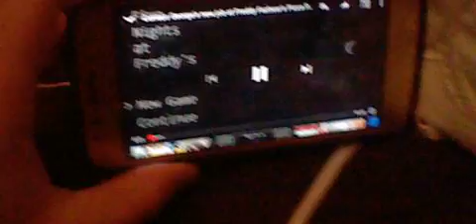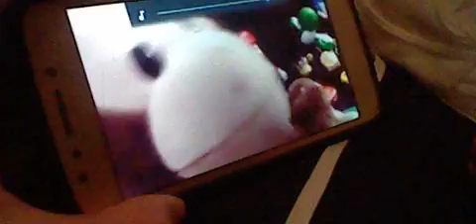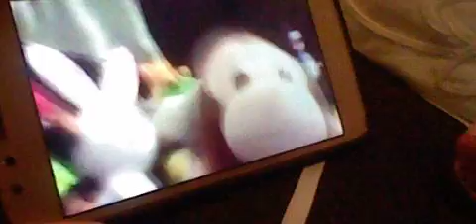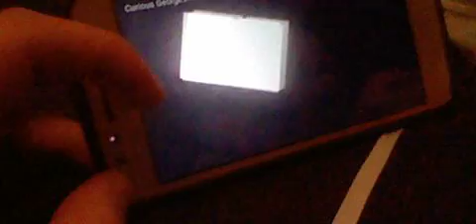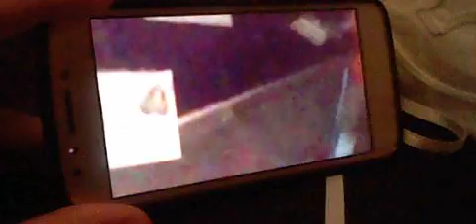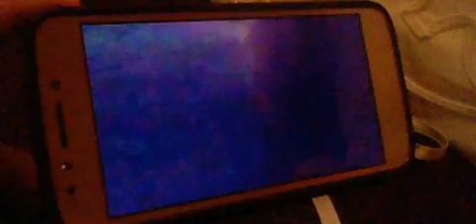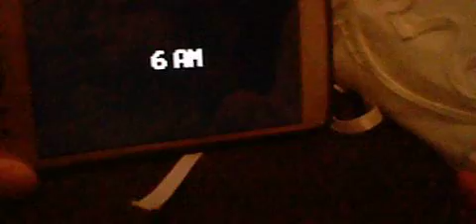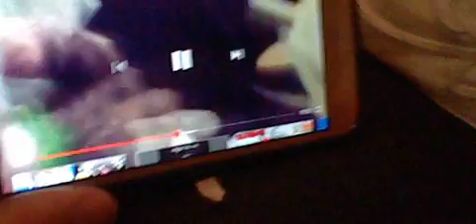Sonic and Kirby react to, Curious George's job at Freddy Fazbear's Pizzeria! (Pt. 3)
Hey guys! Here's part 3 of Sonic and Kirby reacting to, Curious George's job at Freddy Fazbear's  Pizzeria! :)